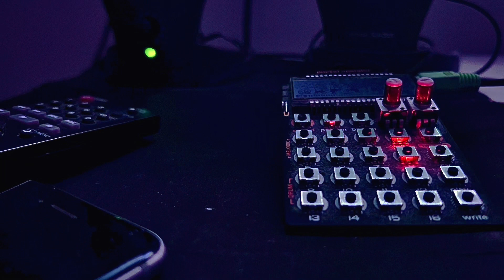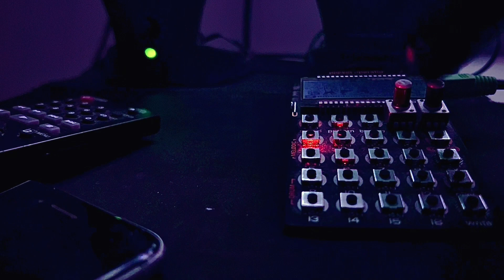Psychosis ( PO 33 Live Take ) - Zcience Division